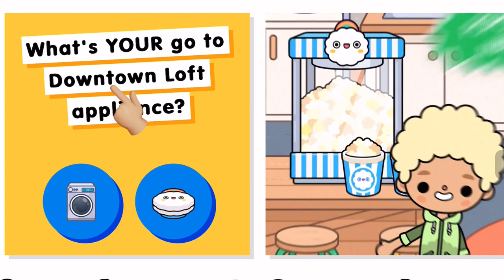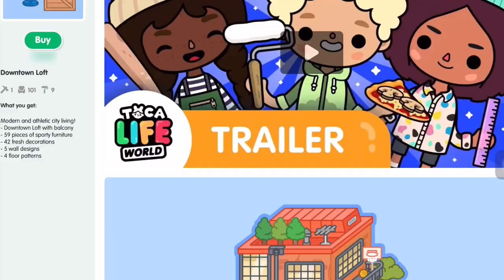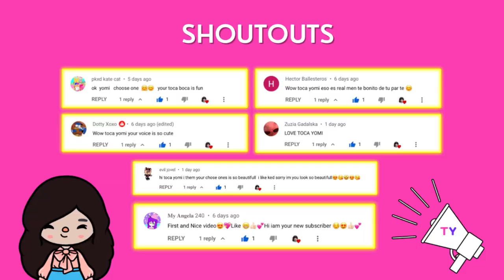TOCA BOCA NEW UPDATE House Designer Downtown Loft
New Update 2022 Is it free? Watch the video and check the house, furniture, washing machine, waffle maker, bacon, popcorn maker, table tennis, terrace, indoor basketball, and a lot more. You can also see my reaction and home design idea. The new ✨ Downtown Loft 🥳 comes packed with dream machines! FRIENDS-FRIENDLY LIVING hacks, tips, tricks, secrets, gift, aesthetic